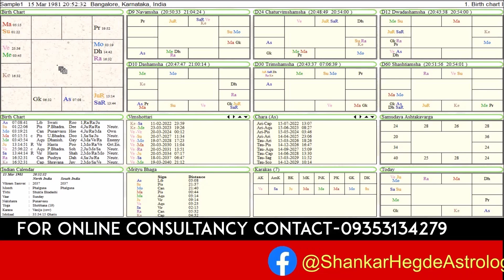ಉದ್ಯೋಗ ನಷ್ಟ ಆಗದಿರಲು ಹೀಗೆ ಮಾಡಿ